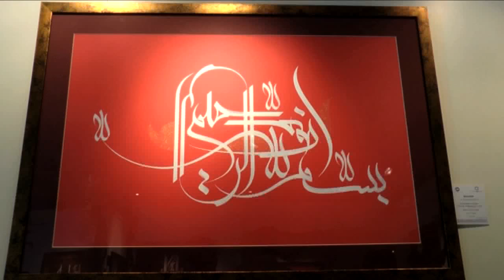GRACY SINGH SPOTTED AT ART EXHIBITION